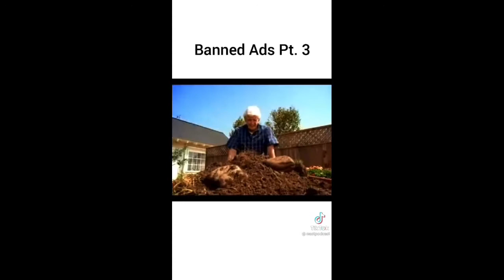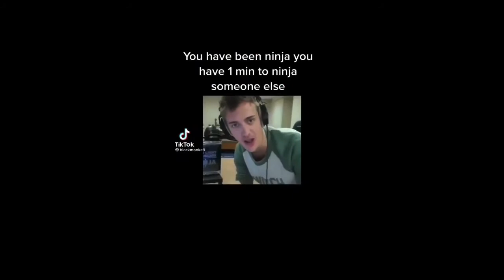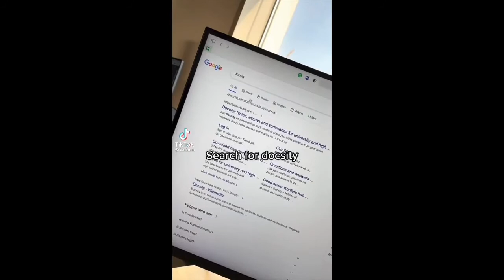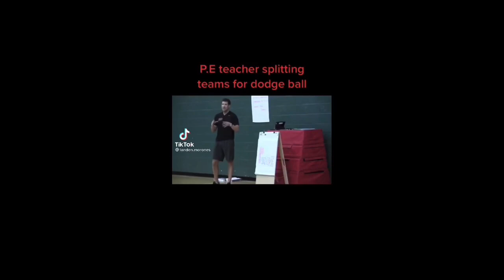Tik toks that cure ￼Corona￼￼ (not really)